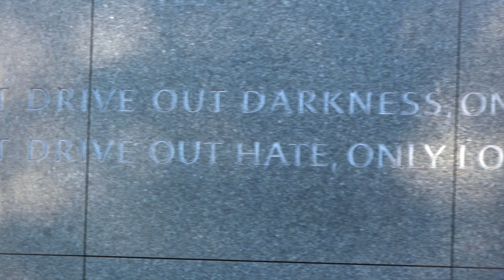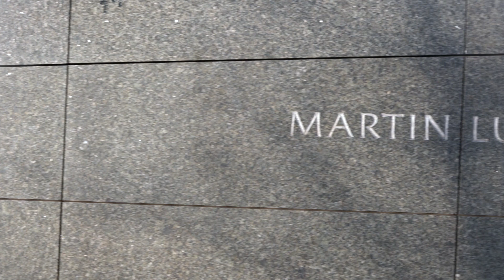Martin Luther King: A Lifetime of Service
"We celebrate the life and contributions of Dr. Martin Luther King Jr., a great man who called upon our country to live up to its founding creed that every one of us is created equal and is endowed by a creator with rights that must never be denied." – Secretary Rick Perry